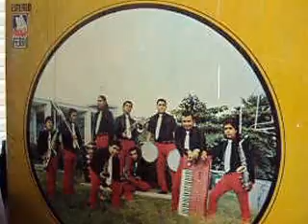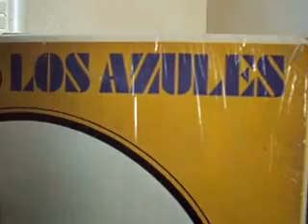LOS AZULES DE GUAYAQUIL.- TIERRA LINDA (CUMBIA)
RECORDANDO LAS GRABACIONES DE LOS AZULES DE GUAYAQUIL EN LA DECADA DE LOS 70'S.
DISCOS FENIX FUE SU PRIMERA CASA DISQUERA.